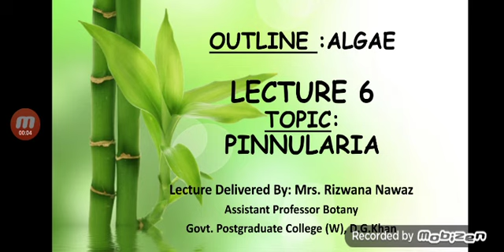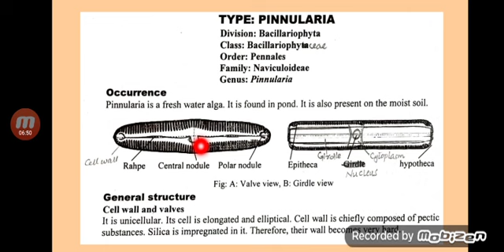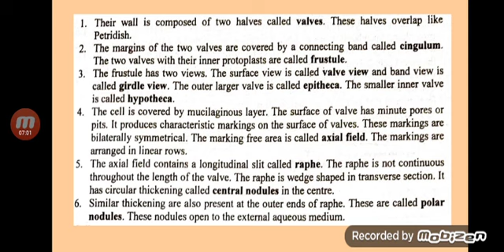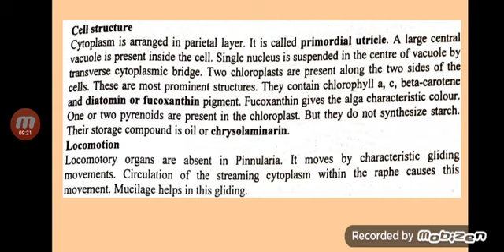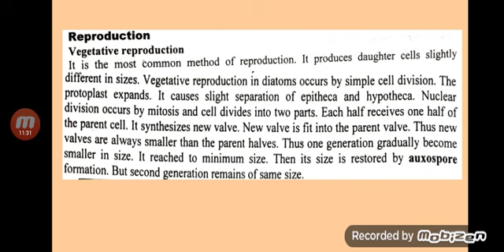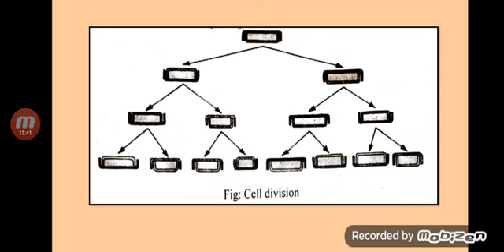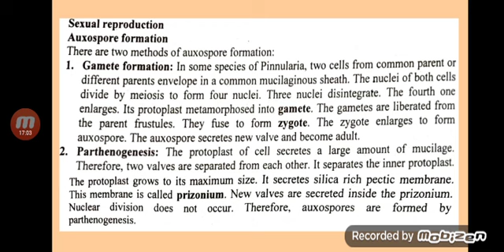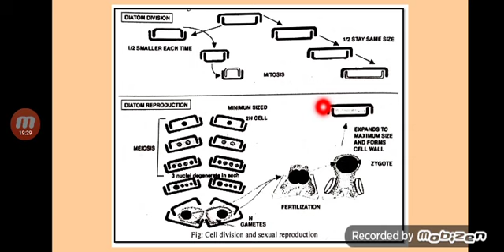Pinnularia by Rizwana Nawaz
Diversity of plants, B.S Botany 1st semester, Government Postgraduate College for Women, D G Khan